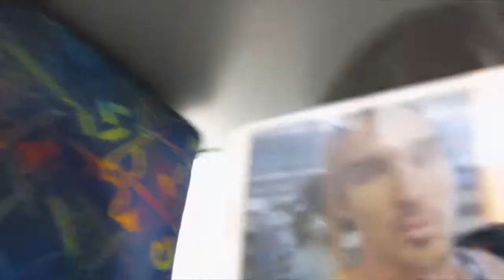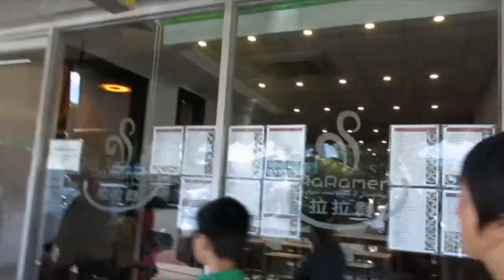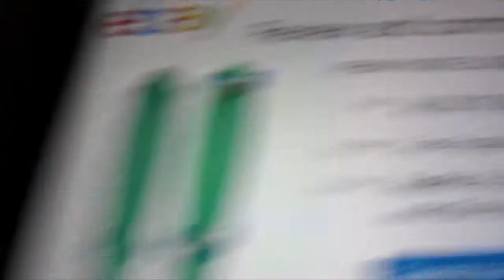Visiting my family - Melbourne, Day 4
15/4/14

E- Cigarette
SoulBlu

Journey to Vlog my whole trip which is going to be interesting! Always a camera shy out in public but I manage to vlog the full trip!

It took me 4 hours to edit this video which I'm still a beginner. I really admire Mrbenbrown and funforlouis who can manage to upload vlog daily!! They my Idol and influence me to do this.

For the past 5 years I always wanted to make video which never happen! with all the saving I have i manage to buy equipment to make videos!! I'm doing it as a hobbie and yeah!!

All the Music are downloaded from Soundcloud

List:

Rock en espanol - ai se eu te pego,la camisa negra,tengo tu love, se me olvido otra

Song 4 fly away (funk & sugar)

Nationality: China

Age: 24

Camera: Canon Powershot G15, Elph 300hs , Ixus130 and sometimes Samsung Note 2

Skateboard: Penny Nickel 27inch